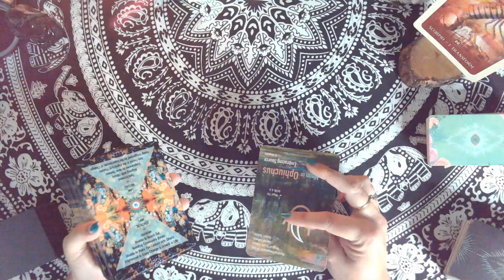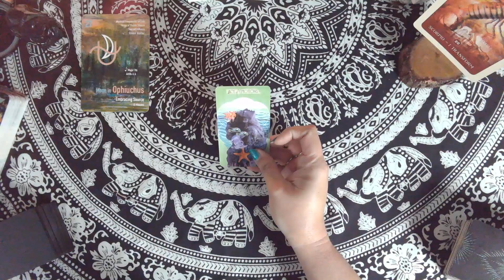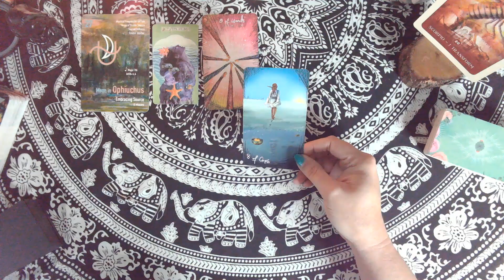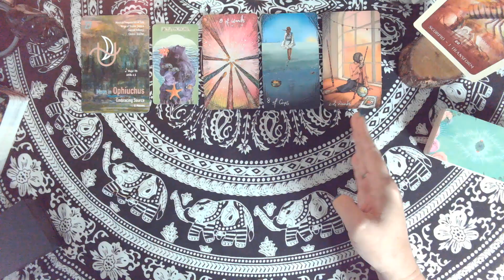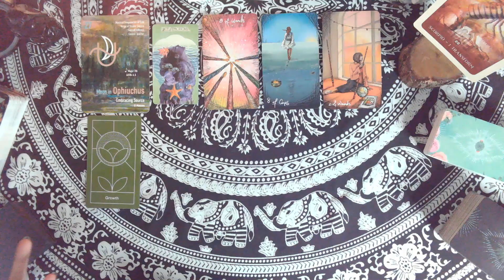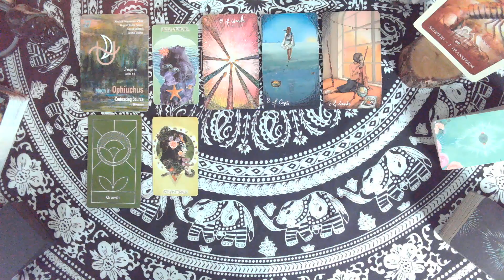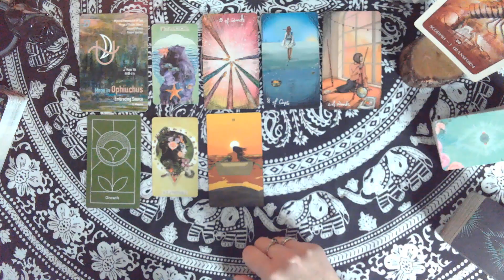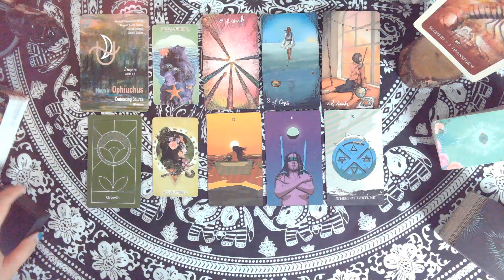Scorpio | Universe Does Some Heavy Lifting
If you would like to send the channel a gift: